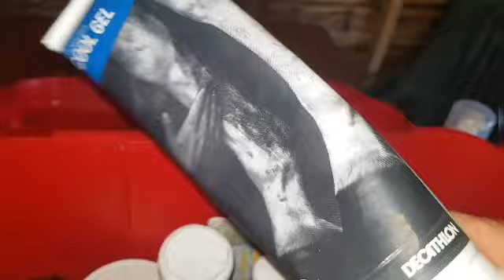( vidéo 101) présentation de ma boîte de pansage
😊 Bonjour à tous on se retrouve aujourd'hui pour une nouvelle petite vidéo de la présentation de la boîte de pansage de syrcko
en sachant que chacun de mes poneys à sa propre boîte de pansage donc les prochaines vidéos sera la présentation des boîtes pansages de mes autres loulous voilà j'espère que cette vidéo vous plaira et je vous dis déjà à la prochaine video😘